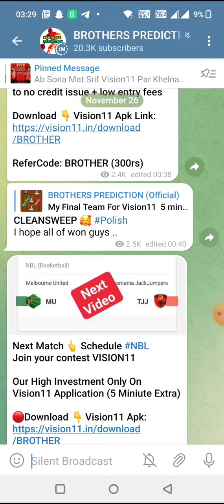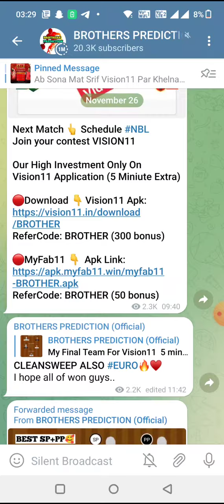GIC vs TOR BASEBALL DREAM11 TEAM PREDICTION TODAY MATCH | DOMINICAN BASEBALL LEAGUE DREAM11 TEAM